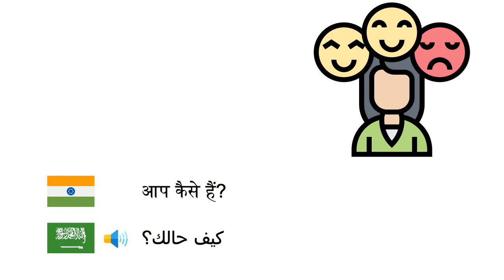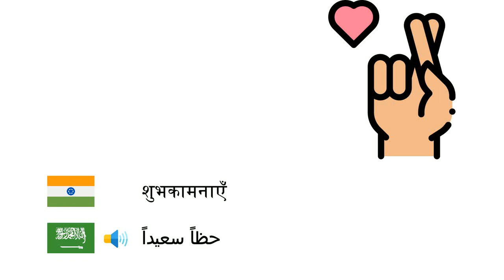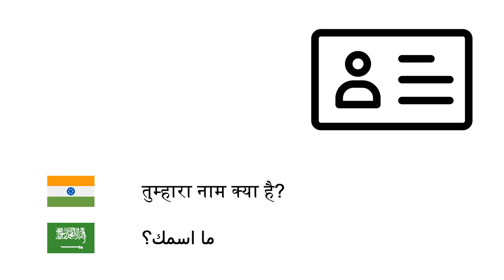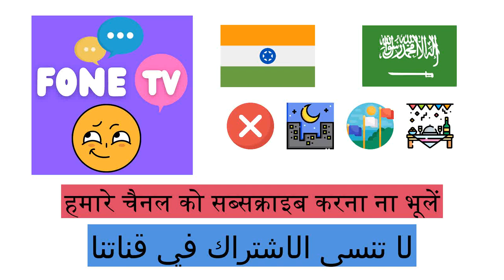सामान्य वाक्य (अरबी भाषा) (hi-ar)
Fone TV
hi-ar-27
عبارات شائعة (اللغة العربية)
नमस्ते - مرحبًا
सुप्रभात - صباح الخير
शुभ अपराह्न - مساء الخير
शुभ संध्या - مساء الخير
शुभ रात्रि - تصبح على خير
आप कैसे हैं? - كيف حالك؟
धन्यवाद - شكرا لك
धन्यवाद बहुत बहुत - شكرا جزيلا
आपसे मिलकर ख़ुशी हुई - سُرِرتُ بِلقائِكَ
फिर मिलेंगे - أراك لاحقا
अलविदा - وداعا
स्वागतम् - أهلاً وسهلاً
बॉन आपेती - صحتين وعافية
शुभकामनाएँ - حظاً سعيداً
क्षमा करें - عذرًا لي
मुझे खेद है - أنا آسف
हां - نعم
नहीं - لا
ठीक - حسناً
शीघ्र स्वस्थ हो जाओ - اشفى سريعا
कृपया - من فضلك
कोई समस्या नहीं - لا مشكلة
तुम कहाँ से हो? - من أين أنت؟
तुम्हारा नाम क्या है? - ما اسمك؟
मेरी मदद करो - ساعدني
जन्मदिन मुबारक हो - عيد ميلاد سعيد